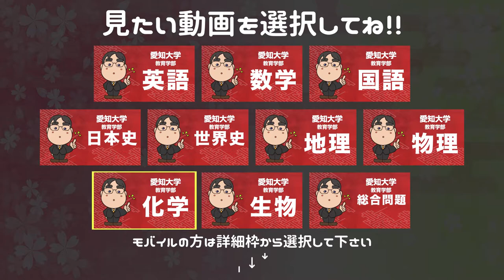参考書だけで愛知教育大学ー世界史で合格点を取る方法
日本初！授業をしない。
武田塾